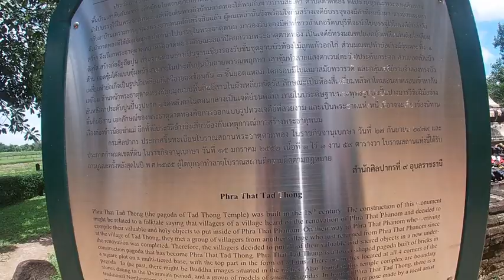EP. 29 ธาตุก่องข้าวน้อย(พระธาตุตาดทอง)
มีโอกาสได้ไปเยี่ยมชม พระธาตุตาดทอง อำเถอเมือง จังหวัดยโสธร